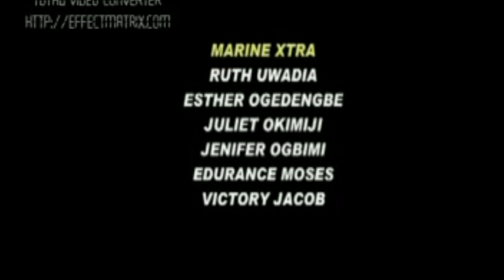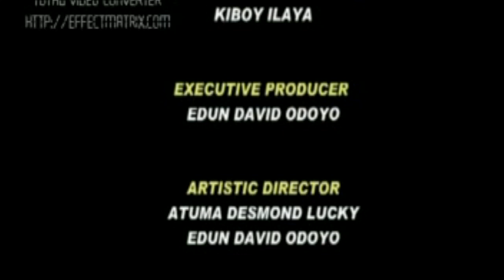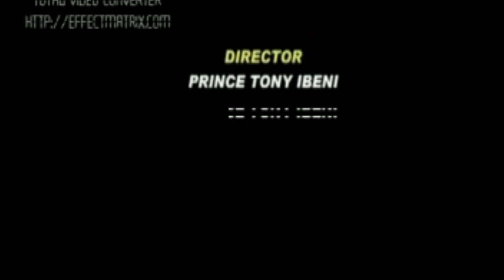Toritseju - An Itsekiri movie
Toritseju is an Itsekiri movie that shows the supremacy of the Almighty God